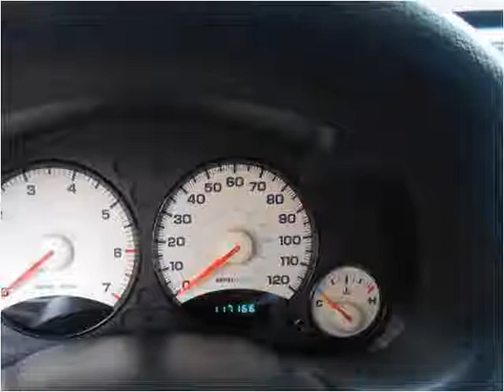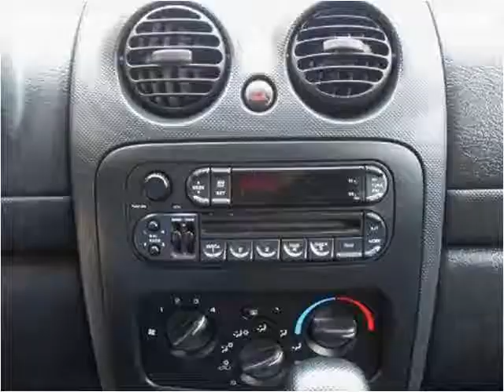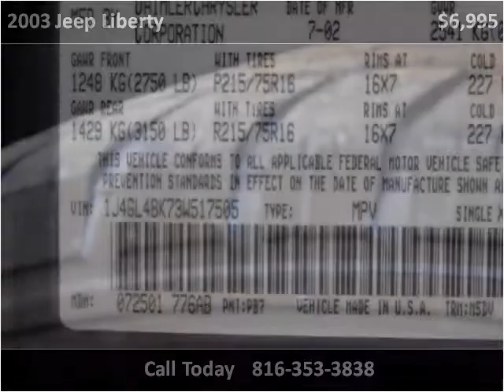2003 Jeep Liberty Used Cars Kansas City MO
This 2003 Jeep Liberty is available from ARC Auto Store.